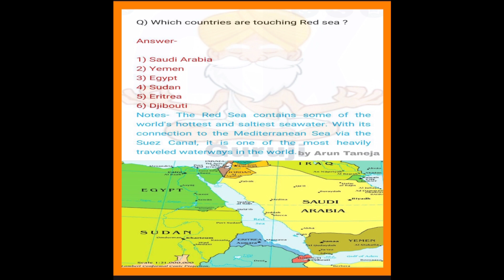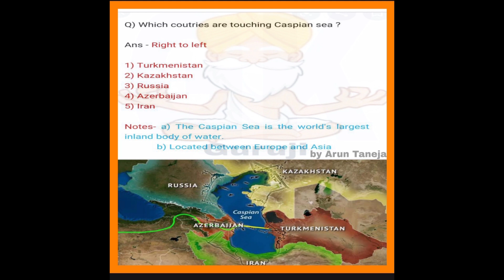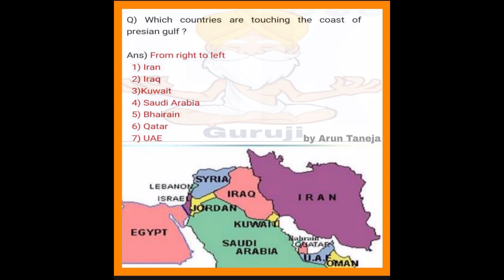Mapping of Asia (Middle East) Mapping Part-2 (2020) for UPSC,SSC, RAILWAY,NTPC BY GK Guruji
For any doubt contact on my insta I'd

GK Guruji, Gkguruji